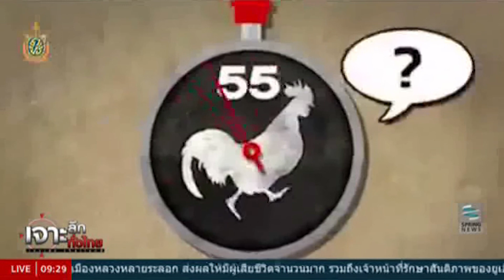เจาะลึกทั่วไทย 12/7/59 : "บิ๊กตู่" เปยคาบลูกคาบดอก หาก รธน.ไม่ผ่านขอเขียนเอง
รายการ เจาะลึกทั่วไทย Inside Thailand วันอังคารที่ 12 กรกฎาคม 2559 เวลา 07.30 น. ดำเนินรายการโดย “ดนัย เอกมหาสวัสดิ์” และ “อมรรัตน์ มหิทธิรุกข์” เจาะลึกประเด็นร้อน จาก "บิ๊กตู่รายวัน" ถึง "ขันเป็นข่าว" โดย พล.อ.ประยุทธ์ จันทร์โอชา นายกรัฐมนตรี ได้กล่าวว่า “ผมถึงบอกไงถ้ามันไม่เรียบร้อยผมเขียนเองก็ได้ ผมเขียนแบบที่ประชาชนต้องการ ผมไม่เขียนอย่างที่ผมอยากเขียน ผมไม่มีความรู้ทางกฎหมาย ผมอ่านเอา แล้วผมเอาความรู้สึกประชาชนมาว่าเขาต้องการอะไร ละก็เขียนเอง ละจะดูซิมันจะผ่านหรือไม่ผ่านไม่รู้ หรือไม่ผ่านกว่าเดิมหรือเปล่าไม่รู้”